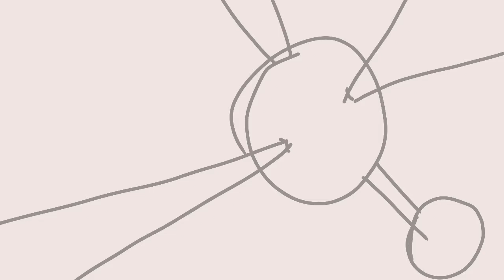Animatic WIP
Finally done with the storyboard for the first part and almost done with the storyboard for the second part. So I decided to do a REALLY rough animatic.